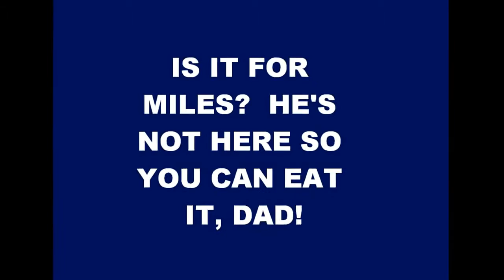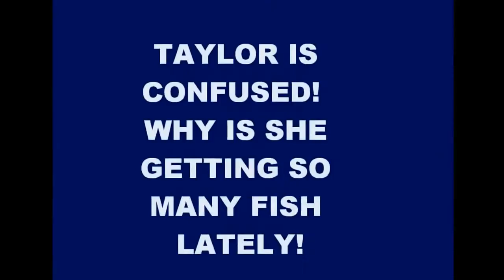Happy Taylor, 9/16/13 at 8:06 am.